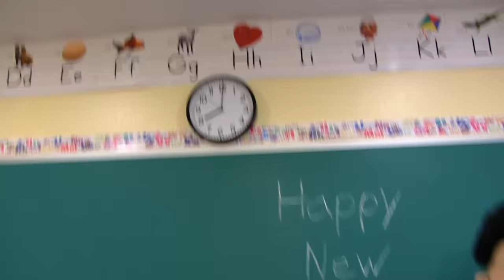SML Movie: Junior Kidnaps Penelope!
Junior wants Penelope back!